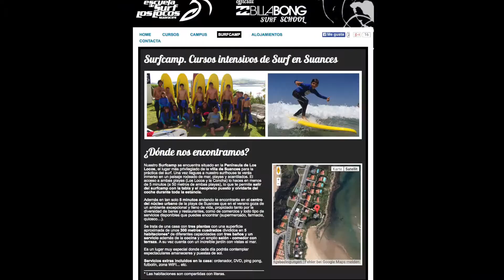Almerimar SUP Club de Playa y Almuñeca..¡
Mein neuer Film Almerimar SUP Club de Playa y Almuñeca..¡